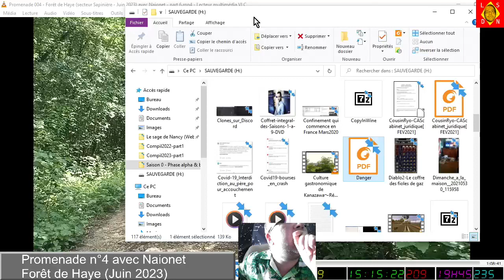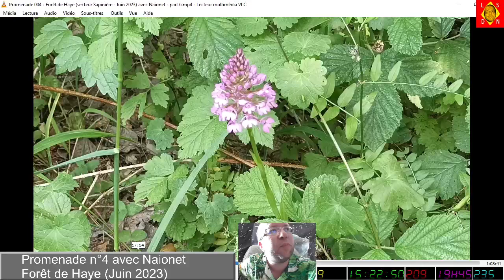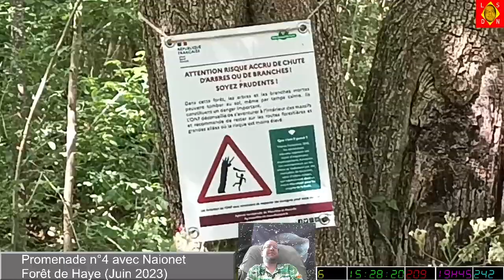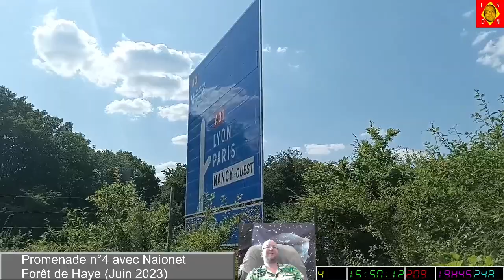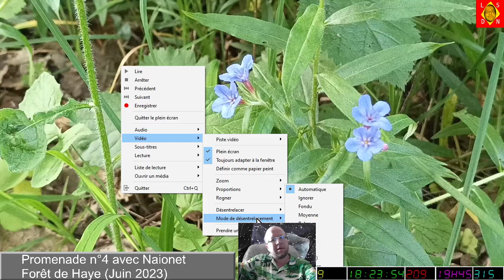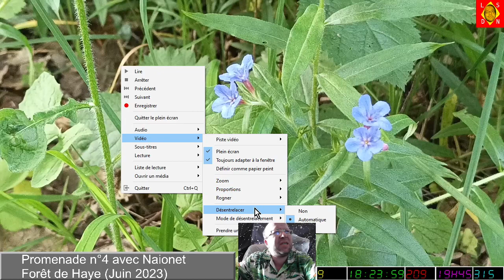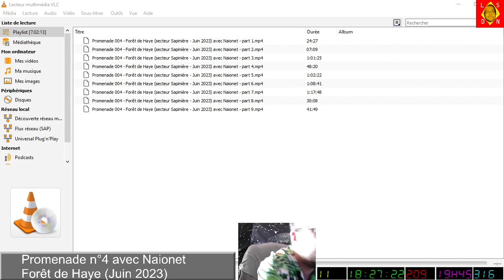[02-07-2023] Promenade n°4 - Forêt de Haye avec Naionet [LSDN]